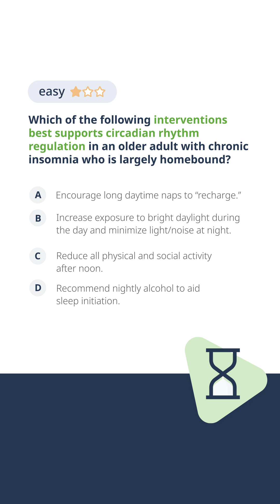How to Regulate Sleep in Older Adults 🌙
► In this short video, we explore how to regulate circadian rhythm in older adults, especially those dealing with chronic insomnia or limited mobility. As people age, maintaining a healthy sleep-wake cycle becomes a major challenge—particularly for homebound or institutionalized patients.

Here’s what you’ll learn:

🌞 Daytime light exposure – Bright light helps maintain a stable circadian rhythm. Encourage morning or midday exposure to sunlight or artificial bright light.
🧩 Cognitive behavioral therapy (CBT) – Evidence-based and effective for managing chronic insomnia in older adults.
🏃‍♂️ Structured daytime activity – Physical and social engagement during the day supports healthy sleep patterns.
🌙 Nighttime environment – Reduce noise and light at night to promote restful sleep.
🚫 Limit naps – Discourage long or frequent daytime naps, which can disrupt nighttime sleep quality.

Understanding these interventions is essential for USMLE® prep and clinical practice alike. Remember: effective geriatric care is about improving quality of life through practical, evidence-based strategies.